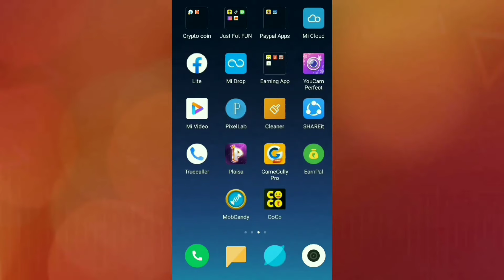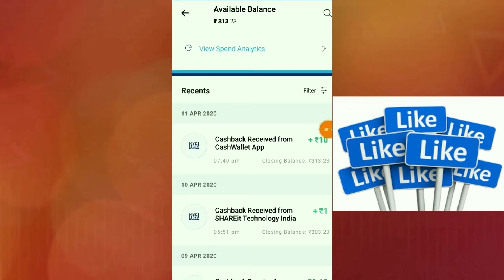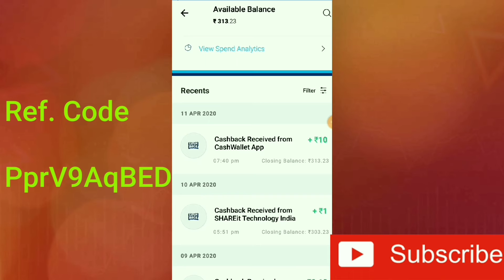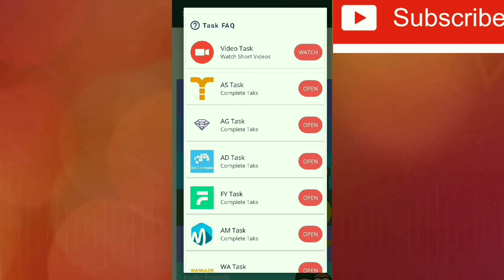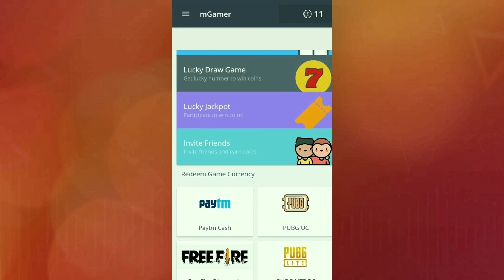2nd Paytm Payment Proof | Mgamer App Se Paise Kaise Kamaye | Update World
2nd Paytm Payment Proof | Mgamer App Se Paise Kaise Kamaye | Update World |

About Video :-
In this video aapko 2nd paytm payment proof dikhaya hai aur isse aapko ye pta chalega ki ye kitna genuine app hai jo ki abhi bhi pay kr rha hai and paisa instant mil jata hai.

● 2nd Paytm Payment Proof

● mgamer payment proof

● mgamer app

● gamer app payment proof

● gamer app live payment proof

● Mgamer App

● Earn Freefire Diamonds

● Pubg UC

● Pubg lite uc

● mobile lord diamond

● mgamer app download

● mgamer invitation code

● mgamer  apk download

● mgamer download

● mgamer unlimited coins apk

● m gamer

● m gamer apk download

● earn pubg uc

● earn pubg uc app

● earn pubg uc for free

● earn pubg lite uc

● how to earn free uc in pubg lite

● how to earn uc in pubg lite by watching videos

● earn freefire diamomds

● earn free fire diamonds app

● earn free fire diamonds

● earn mobile lord diamonds

Thanku
(Update World)